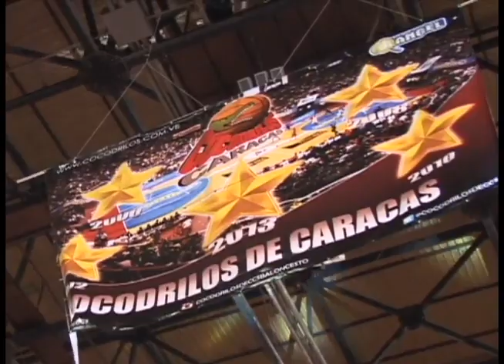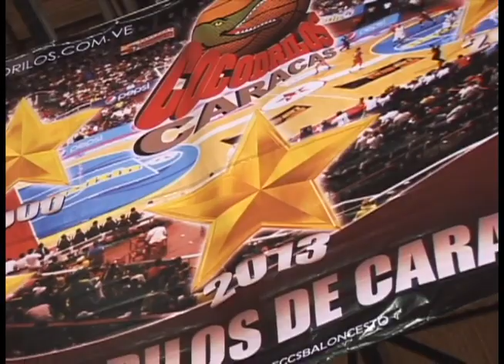Show de Cocodrilos 11-02-2014